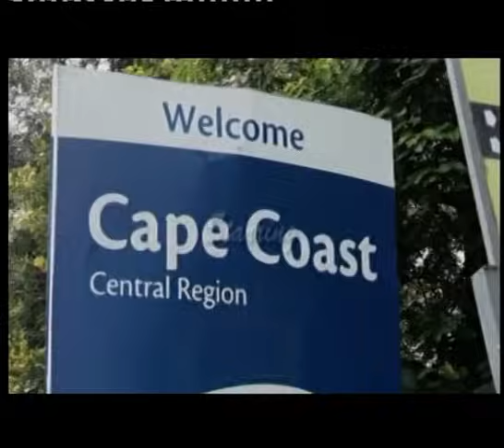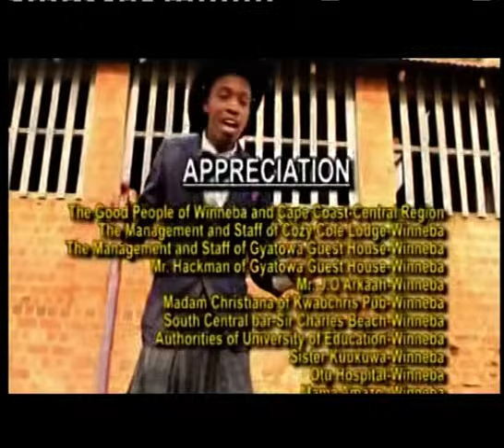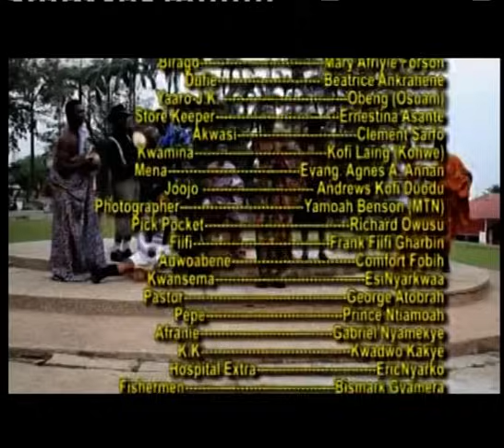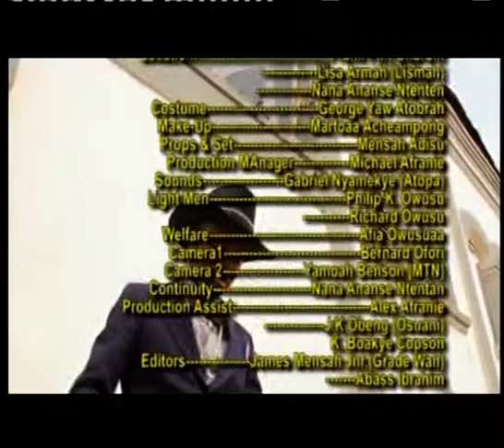ASANTE FANTE AWAREIE 2 - KUMAWOOD GHANA TWI MOVIE - GHANAIAN MOVIES